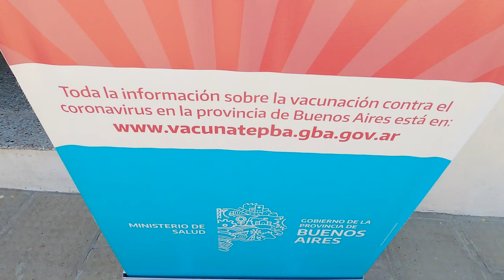Continúa la Vacunación en L.N Alem